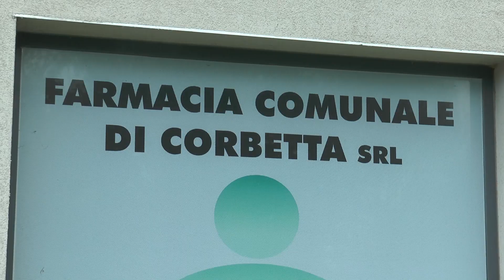Corbetta. Farmacia Comunale, sempre più servizi per i cittadini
La Farmacia comunale di Corbetta sempre più a servizio dei cittadini, aperta h24, 365 giorni all'anno